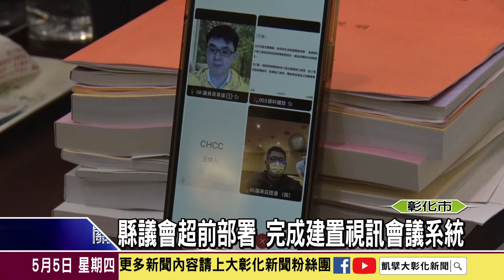1110505保障議員問政權益 視訊會議完整建置與演練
武漢肺炎疫情越來越嚴重，台灣不少縣市都傳出有官員以及民意代表確診或是遭匡列居家隔離，為避免影響議事運作，及保障議員問政權益，彰化縣議會超前部署完成視訊會議系統建置，縣議會利用今天縣府專案報告議程，全員採行遠距視訊方式舉行會議。